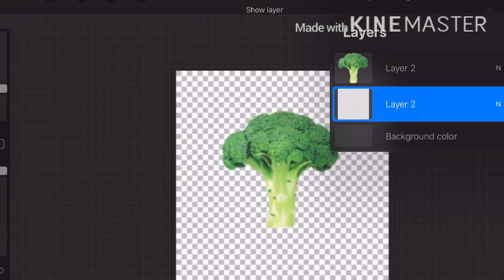fake transparent background be like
˚✧₊⁎STALK ME ON SOCIAL MEDIA HERE⁎⁺˳✧༚

(don’t actually stalk me)